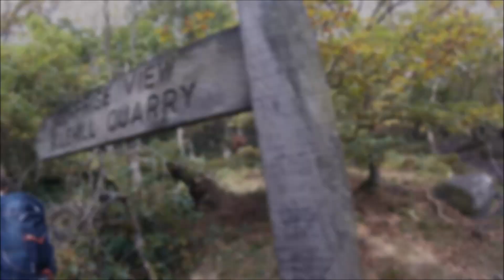Grindleford Stanage Edge Bamford 20171014